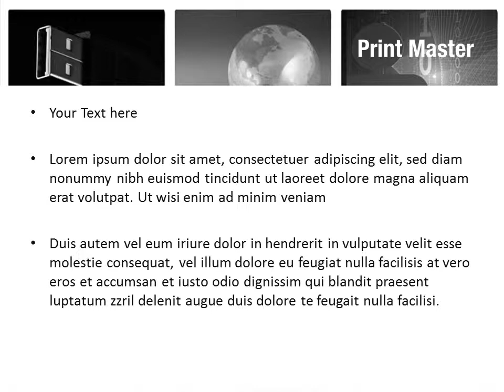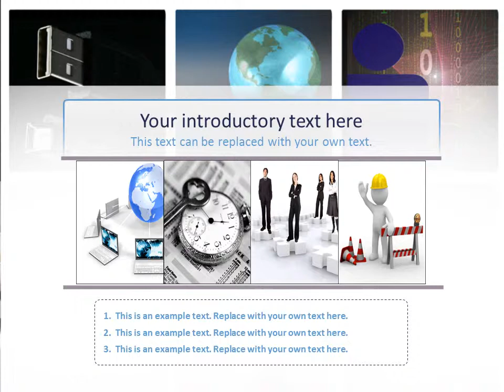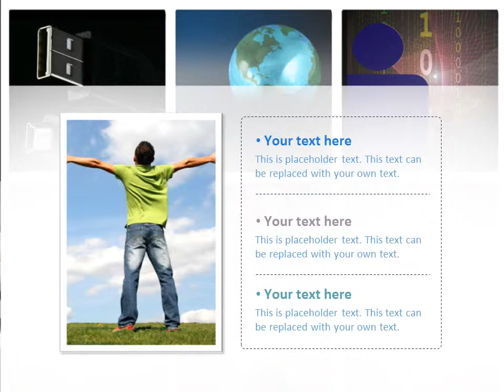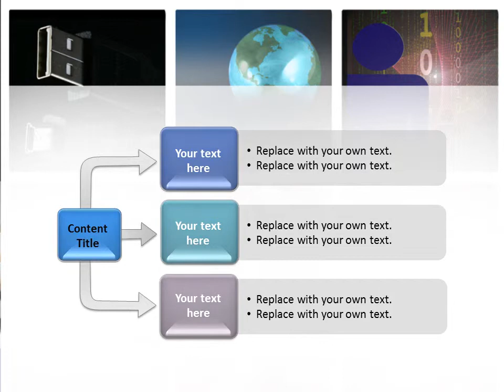Grid PowerPoint Template Backgrounds - DigitalOfficePro #00088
Create amazing presentations with Grid PowerPoint Template and Backgrounds.

Grid PowerPoint templates come with a set of PowerPoint Diagrams, Charts and Shapes. Sizzle your presentation with this professionally designed and fully editable Grid PowerPoint Template. This template is available for instant download on purchase.